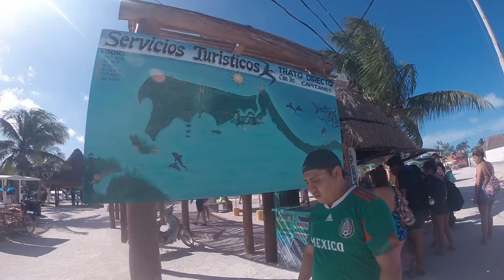Holbox 60 Seconds